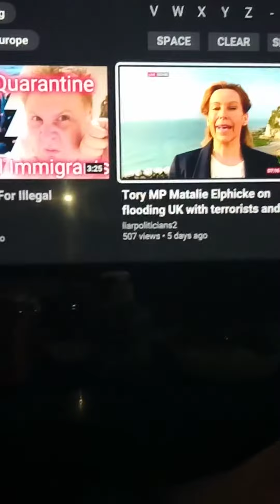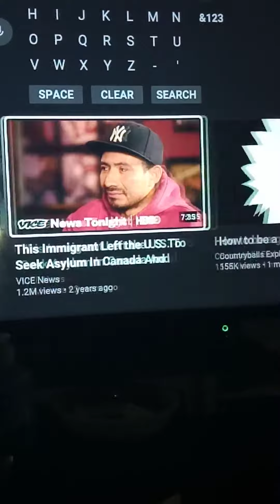You can see all these videos about illegal immigrants crossing the UK every video that you see here